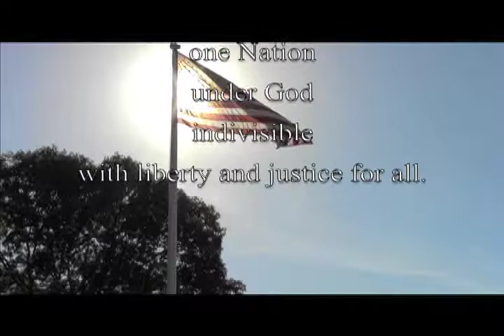Westie News: June 3rd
Cue saddest song in the world.